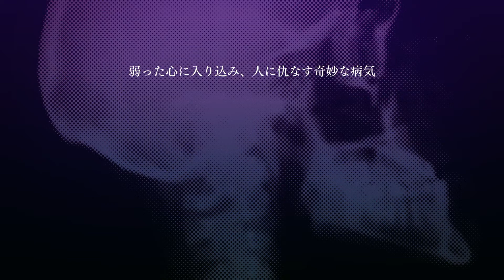Dr. Ramune Mysterious Disease Specialist (PV 1)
Broadcast Jan 2021